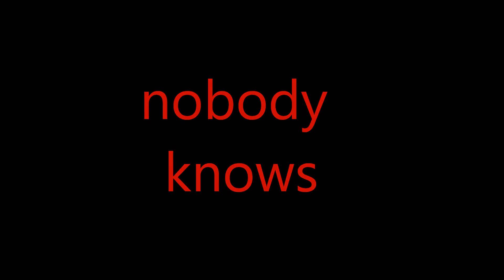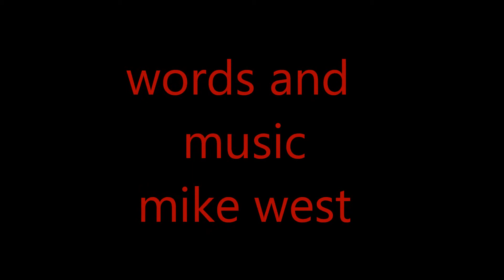Mike West - Nobody Knows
Mike West
Nobody Knows
Words And Music  Mike West
Studio West  July 2013